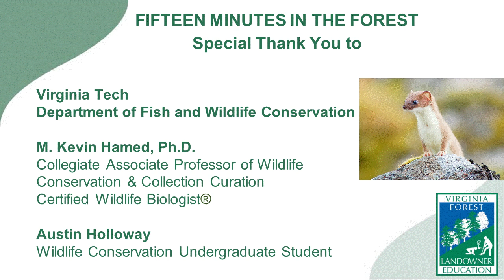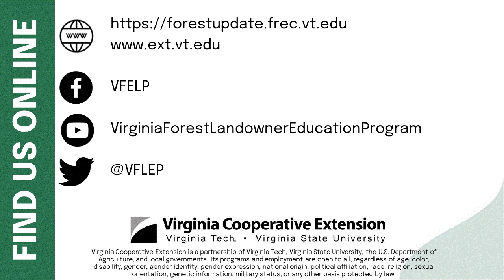Fifteen Minutes in the Forest: Virginia's Smallest Carnivore the Least Weasel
VCE's Bill Worrell visits with Virginia Tech's Department of Fish and Wildlife Conservation's Kevin Hamed and Austin Holloway to learn about their on-going research project on the Least Weasel.